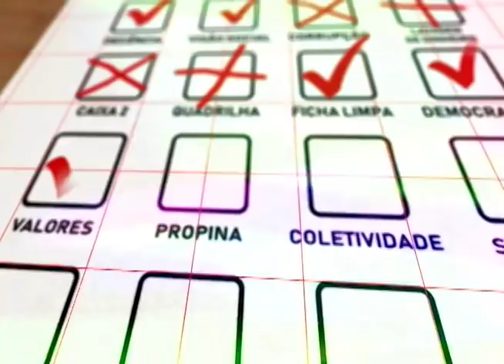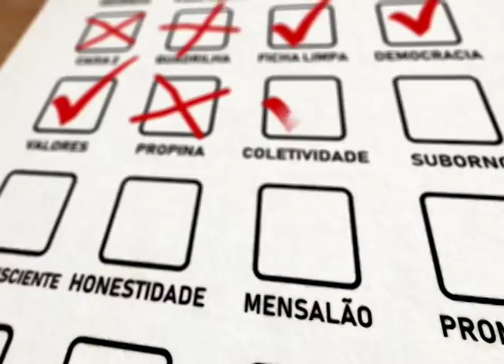'Você Escolhe' entrevista candidatos a deputado federal da região